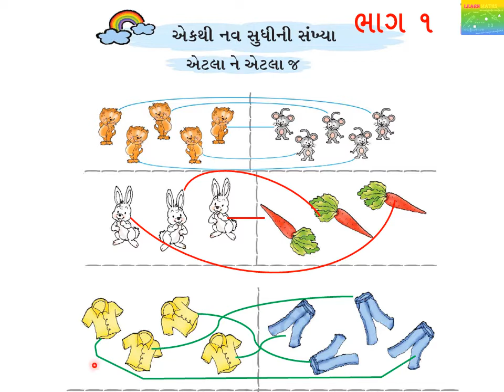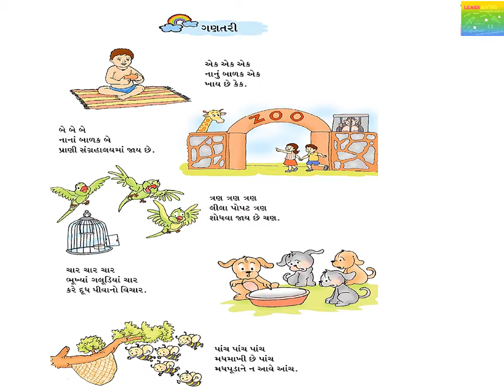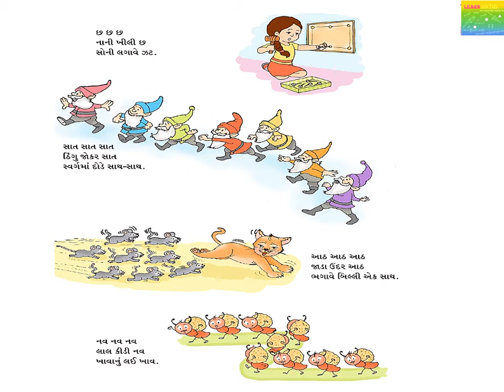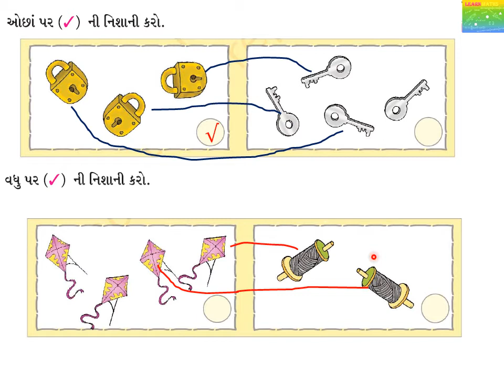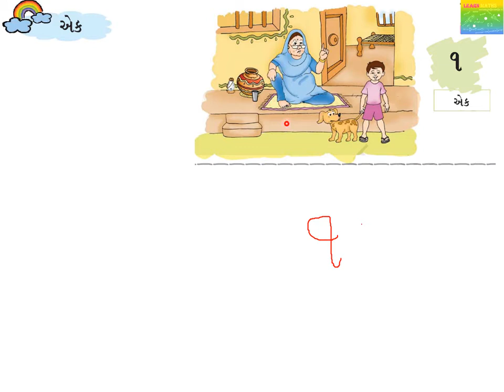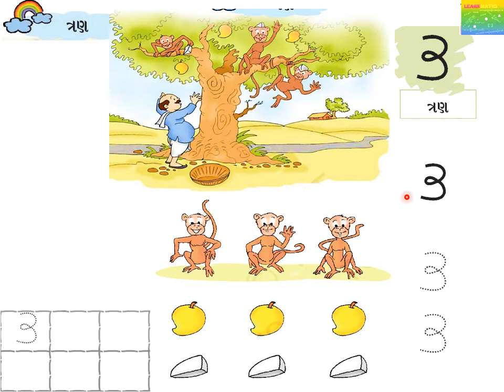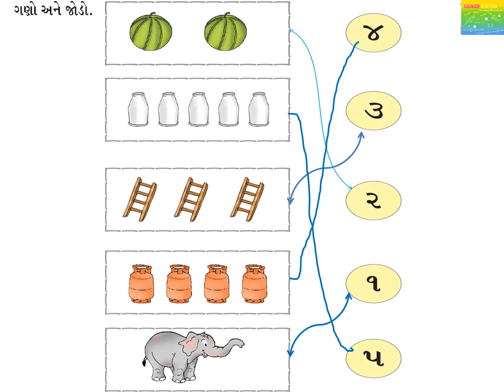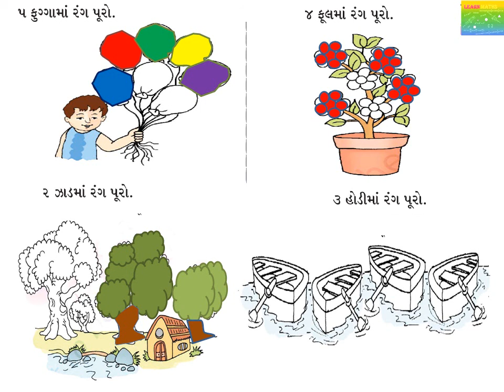GANIT DHORAN 1 EK THI NAV SUDHI | PART 1| NCERT|MATHS | GUJRATI MEDIUM| પાઠ ૧ એક થી નવ સુધી | ભાગ ૧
GANIT DHORAN 1, ગણિત ધોરણ ૧ પાઠ ૧ એક થી નવ સુધી | ભાગ ૧
Hello ,  Wel come to my Channel LEARN MATHS.

In this channel we are learning Maths from standard 1st  .We learn for both for Gujarati medium  NCERT course GANIT, DHORANપાઠ ૧ એક થી નવ સુધી